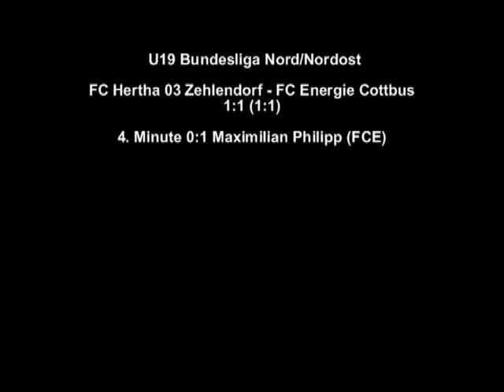FC Hertha 03 Zehlendorf U19 - Energie Cottbus 1:1 (1:1)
U19 Bundesliga Nord/Nordost
FC Hertha 03 Zehlendorf - FC Energie Cottbus